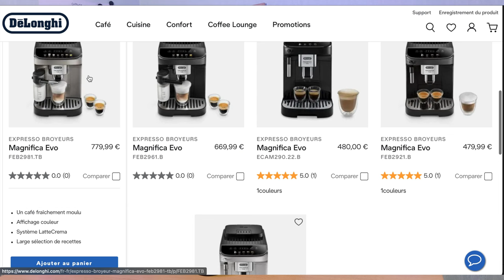Test Delonghi Magnifica Evo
Cartouche Filtrante
Carafe filtrante brita

▬▬▬▬▬▬▬▬ 🦸‍♂ Le Club Café 🦸‍♀  ▬▬▬▬▬▬▬▬

▬▬▬▬▬▬▬▬ 📜 Synopsis  ▬▬▬▬▬▬▬▬

Test de la Delonghi magnifica Evo Feb2931.sb

Amazon Prime Gratuit 30 jours (livraion gratuite)

🎤 Micro Cravate
🎙Micro directionnel
💡 Ampoules conectées
💾 Disque dur (voyage)
💾 Disque dur (sauvegarde)

▬▬▬▬▬▬▬▬ 🎯 Me Suivre 🎯 ▬▬▬▬▬▬▬▬